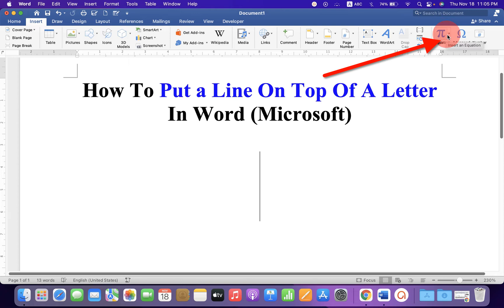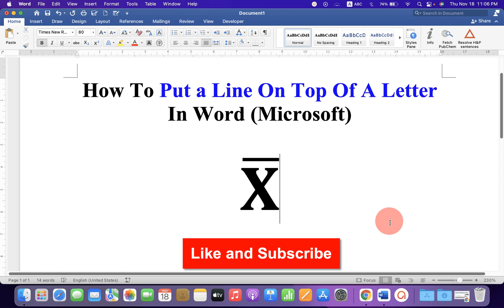How To: Put a Line on Top of a Letter In Word (Microsoft)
Watch in this video How To Put a Line On Top Of A Letter In Word (Microsoft) document by the keyboard on MAC and Windows. The Line on top of a letter is also called an overline or over bar. It can be put on numbers and letters and words as well.